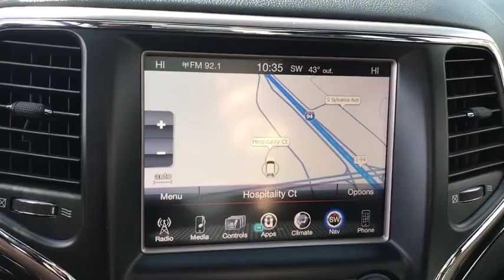2015 Jeep Grand Cherokee Greenfield Gurnee, Milwaukee, Zion, Waukegan, WI FC748168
Brilliant Black Crystal Pearlcoat Used 2015 Jeep Grand Cherokee availablie in Mount Pleasant, Wisconsin at Racine Hyundai. Servicing the Greenfield, Gurnee, Milwaukee, Zion, and Waukegan, WI area.
2015 Jeep Grand Cherokee Overland - Stock#: FC748168 - VIN#: 1C4RJFCG7FC748168

Racine Hyundai
13313 Washington Avenue

WHEELS: 20 X 8.0 ALUMINUM (STD), TRANSMISSION: 8-SPEED AUTOMATIC (845RE) (STD), TIRES: P265/50R20 BSW AS (STD), QUICK ORDER PACKAGE 23P -inc: Engine: 3.6L V6 24V VVT, Transmission: 8-Speed Automatic (845RE), GVWR: 6,500 LBS (STD), ENGINE: 3.6L V6 24V VVT (STD), BRILLIANT BLACK CRYSTAL PEARLCOAT, BLACK, LEATHER TRIM SEATS W/EDGE WELTING, 3.45 REAR AXLE RATIO (STD), Wheels: 20 x 8.0 Aluminum. This Jeep Grand Cherokee has a strong Regular Unleaded V-6 3.6 L/220 engine powering this Automatic transmission.*This Jeep Grand Cherokee Overland Has Everything You Want *Valet Function, Uconnect guardian Emergency Sos, Trip Computer, Transmission: 8-Speed Automatic (845RE), Transmission w/Driver Selectable Mode and Sequential Shift Control w/Steering Wheel Controls, Trailer Wiring Harness, Tracker System, Tires: P265/50R20 BSW AS, Tire Specific Low Tire Pressure Warning, Tailgate/Rear Door Lock Included w/Power Door Locks, Systems Monitor, Steel Spare Wheel, Speed Sensitive Rain Detecting Variable Intermittent Wipers, Siriusxm Traffic Real-Time Traffic Display, Side Impact Beams, Short And Long Arm Front Suspension, Sentry Key Engine Immobilizer, Selec-Terrain ABS And Driveline Traction Control, Roof Rack Rails Only, Roll-Up Cargo Cover.*Drive Your Jeep Grand Cherokee Overland With Confidence *Carfax reports: No Accidents Reported, 12 Service Records.*Expert Reviews!*As reported by KBB.com: The Jeep Grand Cherokee SUV comes closest to having it all: a high-tech and comfortable 5-passenger interior, genuine off-road capability and an array of engine choices. If you take the road less traveled, this is your ride.*Visit Us Today *Come in for a quick visit at Racine Hyundai, 13313 Washington Avenue, Mount Pleasant, WI 53177 to claim your Jeep Grand Cherokee!Excludes sales tax and license and service fee 299.00.May not be combined with other special offers except where specified. Only a limited number of customers will qualify for advertised APR or lease offer. Not all buyer will qualify .All programs exclude tax, title, lic and $299.00 security service fee. Includes all incentives available. Excludes college grad and military programs through HFS. Destination is not included in price. Finance contract or lease agreement must be signed. Hyundai Certification is not included in price.
TRANSMISSION: 8-SPEED AUTOMATIC (845RE)  (STD),WHEELS: 20 X 8.0 ALUMINUM  (STD),3.45 REAR AXLE RATIO  (STD),BRILLIANT BLACK CRYSTAL PEARLCOAT,GVWR: 6 500 LBS  (STD),TIRES: P265/50R20 BSW AS  (STD),ENGINE: 3.6L V6 24V VVT  (STD),QUICK ORDER PACKAGE 23P  -inc: Engine: 3.6L V6 24V VVT  Transmission: 8-Speed Automatic (845RE),BLACK  LEATHER TRIM SEATS W/EDGE WELTING,Air Suspension,Four Wheel Drive,Tow Hitch,Power Steering,ABS,4-Wheel Disc Brakes,Brake Assist,Aluminum Wheels,Tires - Front Performance,Tires - Rear Performance,Conventional Spare Tire,Sun/Moonroof,Generic Sun/Moonroof,Panoramic Roof,Tow Hooks,Heated Mirrors,Power Mirror(s),Integrated Turn Signal Mirrors,Power Folding Mirrors,Rear Defrost,Privacy Glass,Intermittent Wipers,Variable Speed Intermittent Wipers,Rain Sensing Wipers,Rear Spoiler,Remote Trunk Release,Power Liftgate,Power Door Locks,Fog Lamps,Daytime Running Lights,HID headlights,Automatic Headlights,Headlights-Auto-Leveling,AM/FM Stereo,Navigation System,Satellite Radio,Bluetooth Connection,HD Radio,Requires Subscription,MP3 Player,Steering Wheel Audio Controls,Auxiliary Audio Input,Hard Disk Drive Media Storage,Power Driver Seat,Power Passenger Seat,Mirror Memory,Driver Adjustable Lumbar,Seat Memory,Heated Front Seat(s),Cooled Front Seat(s),Power Driver Seat,Driver Adjustable Lumbar,Power Passenger Seat,Passenger Adjustable Lumbar,Pass-Through Rear Seat,Heated Rear Seat(s),Rear Bench Seat,Adjustable Steering Wheel,Trip Computer,Power Windows,Leather Steering Wheel,Heated Steering Wheel,Keyless Entry,Power Door Locks,Keyless Start,Keyless Entry,Power Door Locks,Universal Garage Door Opener,Cruise Control,Climate Control,Multi-Zone A/C,A/C,Woodgrain Interior Trim,Leather Seats,Bucket Seats,Driver Vanity Mirror,Passenger Vanity Mirror,Driver Illuminated Vanity Mirror,Passenger Illuminated Visor Mirror,Auto-Dimming Rearview Mirror,Floor Mats,Cargo Shade,Mirror Memory,Seat Memory,Remote Engine Start,Keyless Start,Power Windows,Power Door Locks,Trip Computer,Security System,Engine Immobilizer,Traction Control,Stability Control,Traction Control,Front Side Air Bag,Rear Pa